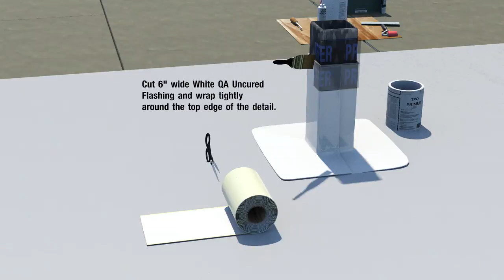TPC-8.3 Pre-Fabricated TPO Square Tube Wrap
Pre-Fabricated TPO Square Tube Wrap animation based on Versico detail TPC-8.3